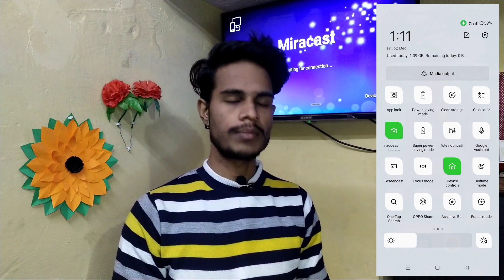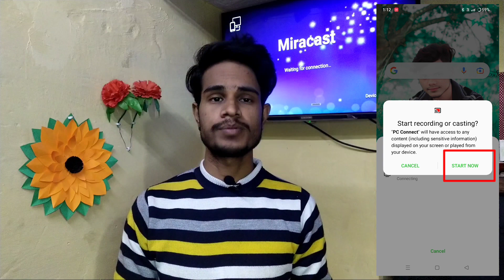connect oppo to smart tv | haw to connect oppo phone to tv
Instagram.com/tech_raovanshi

yours queries

how to connect oppo phone to tv
how to connect phone to tv
oppo phone ko tv se kaise connect kare
haw to connect samrt phone to tv
HAW to connect phone to Smart Tv
connect phone to tv
connect oppo mobile phone to smart tv
connect Smart phone to Smart tv

PRADUM